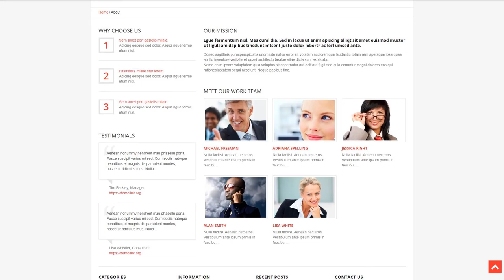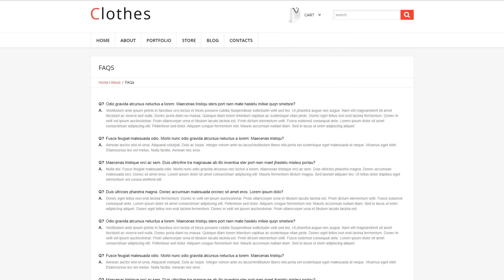Respons - 46434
This one comes with Responsive, Admin Panel, Search Engine Friendly, Sliced PSD, Dropdown Menu, Google map, Tabs, Advanced Theme Options, Blog, Online Store/Shop, Portfolio, HTML 5, JQuery, HTML plus JS

WPML is a feature which allows to make your web page multilingual.
You'll be able to expand the quantity of potential customers and make your internet site international. Aside from that with WPML, search engines learn the structure of your internet site and direct the suitable traffic to the right languages.
View latest WPML ready WooCommerce designs here
Search engine friendly web templates are enhanced as per the present day SEO specifications. The following expands the possibilities they'll be recognized on the web, and so increasing your web site's search engine ranking positions in search engine results.
The Search Engine Friendly web design is without a doubt an ideal basic platform to start with selling and boosting research ranks of the web page. It is usually a lot easier to deal with such a web page for Web optimization professional simply because part of the work is previously accomplished.
Fresh Search Engine Friendly WordPress WooCommerce templates here
Portfolio gives you a solution to emphasize your principal expertise and jobs in a effortless way.
Portfolio is the easiest approach to to be artistic using the information on you and your personal business and quite simply catch the eye of your future clientele.
Newest Portfolio WooCommerce design templates here
Responsive design renders an internet page very same perfectly on any specific display screen size.
Regardless of type of device your clientele will use to enter the web-site - they'll observe a vivid graphic which has a simple navigation menu. It can be especially relevant function, bearing in mind that a good number of customers now choose their mobile phone handsets for web browsing.
Browse for more Responsive WooCommerce designs here